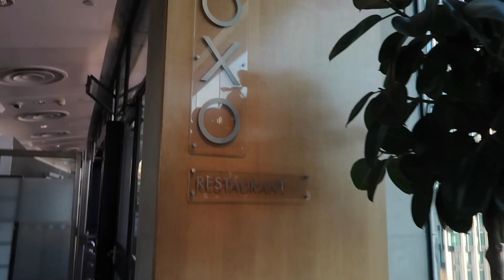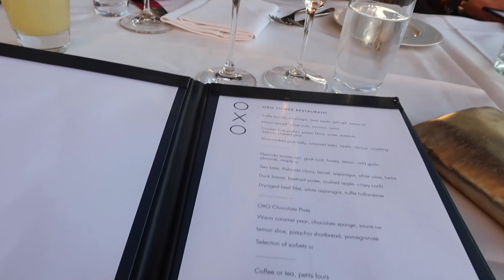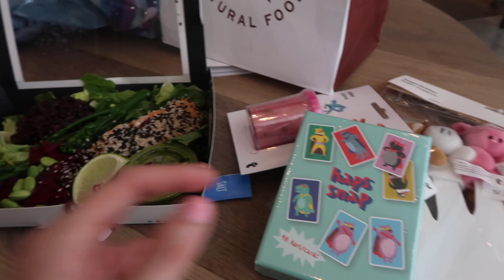DIT vond ik ZO SPANNEND😱 | 🇬🇧Londen VLOG #24 ❤️ | Kelly caresse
DIT vond ik ZO SPANNEND | Londen VLOG |

Instagram Yannick (Elke woensdag en zondag een nieuw, makkelijk en lekker recept!)

Wil je mij post opsturen? Dat is lief!
Mijn postadres:
Postbus 72
5140AB
WAALWIJK

| OVER KELLYCARESSE |
Ik ben Kelly Caresse, een jonge mama van 27 jaar oud. Ik ben getrouwd met mijn man Yannick en mama van drie meisjes, Lana (3,5 jaar) en Aimy (1 jaar) en ik ben op 12 september 2017 bevallen van ons derde meisje Feline.

Ik ben blogger op Kellycaresse.nl en vlogger op dit Youtube channel. Als vlogger deel ik graag een kijkje in mijn persoonlijke leven . Dit doe ik in mijn wekelijkse blogs. Ook vind je video's zoals kookvideo’s, kletsvideo’s, video’s over zwangerschap en moederschap, het huishouden, fashion en meer!
Liefs Kelly